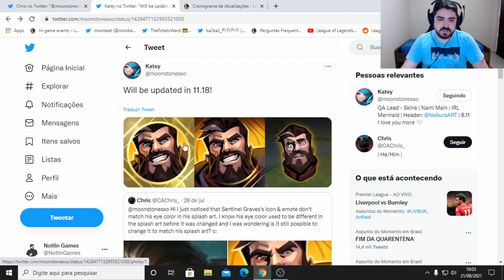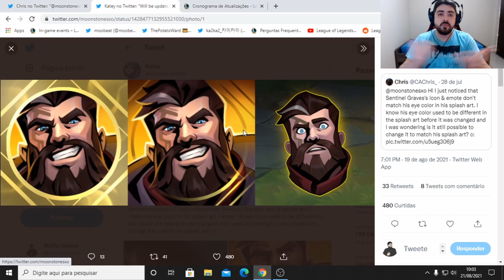Ajustes de Melhoria nos Ícones e Emote da Skin do Graves Sentinela no Lol | Mudança na Cor dos Olhos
Os Ícones e o Emote do Graves Sentinela vão ser atualizados em breve no Lol! Essa mudança tem por objetivo fazer desses Ícones e Emotes, conteúdos mais parecidos com a Splash Art da Nova Skin Lendária do Graves Sentinela no League of Legends.